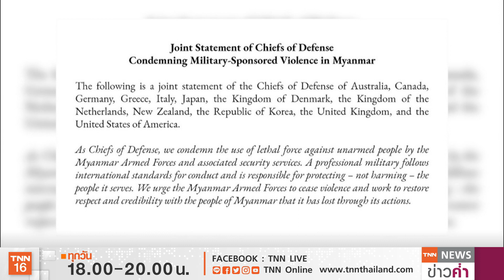ไทยมีแผนรับ“เมียนมา”อพยพ ประท้วงดับเกือบ430คนส่วนใหญ่ถูกยิง | TNN ข่าวค่ำ | 29 มี.ค. 64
พล.อ.ประยุทธ์ จันทร์โอชา นายกฯและรมว.กลาโหม ระบุ ไทยและเมียนมามีพรมแดนติดกันทำให้หลีกเลี่ยงไม่ได้ที่จะได้รับผลกระทบจากเหตุรุนแรงในเมียนมา ส่วนการอพยพของชาวเมียนมาเข้ามาในไทยนั้น ฝ่ายมั่นคงได้เตรียมการไว้แล้ว   ขณะที่มีท่าทีจากปธน.สหรัฐฯ ที่ประณามการกระทำของกองทัพเมียนมา
ที่วันเดียวสังหารผู้ประท้วงกว่า 100 คนถือเป็นเรื่องเลวร้ายและเกินกว่าเหตุ ล่าสุดมีตัวเลขผู้เสียชีวิตที่
รายงานโดยสมาคมช่วยเหลือนักโทษการเมืองเมียนมาอย่างน้อย 423 คน และพบว่ากว่า 90 เปอร์เซ็นต์
เสียชีวิตเพราะถูกยิง